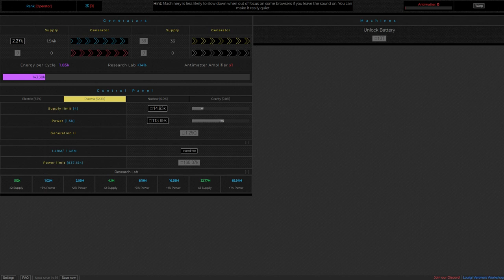QuSa E916 4